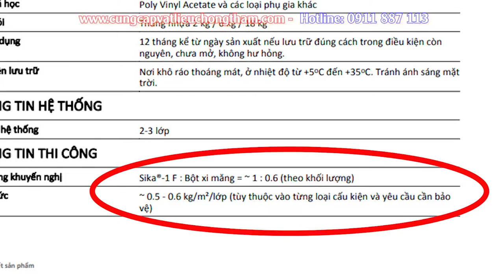Hướng dẫn thi công Sika 1F kết hợp với màng Polyeter Chống Thấm Sàn Mái và Khu Vệ Sinh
Hướng dẫn CHI TIẾT chống thấm bằng màng Polyeste và sika 1F cho khu vực WC, MÁI
Như các bạn đã biết khu vực sân thượng, mái là nơi chịu ảnh hường trực tiếp rất nhiều bởi thời tiết, lâu dần trong quá trình sử dụng các vật liệu có sự phân hóa nhanh và co ngót giữa các cốt liệu rất dễ gây nứt sàn bê tông, và chân tường bao quanh mái gây thấm ẩm và xuống cấp nhanh chóng cho công trình.
Để giải quyết vấn đề trên thì các bạn cần phải sử dụng các vật liệu chống thấm có những đặc tính phù hợp với các khu vực mái cần chống thấm như là:
-Vật liệu chống thấm có khả năng đàn hồi cao để chống rạn nứt...
-Vật liệu có độ bám dính tốt tránh bong tróc khi quá trình sử dụng...
-Vật liệu độ bền cao có khả năng chống trọi với thời tiết khắc nhiệt, kháng UV...
Chính vì vậy trong video này tôi chia sẻ đến các bạn một giải pháp chống thấm cho khu vực mái mang lại hiệt quả cực kỳ tốt
Vật tư chúng ta cần chuẩn bị đó là màng Polyeste và Sika 1F, xi măng...và các dụng cụ hỗ trợ như bay, chổi sơn, thùng sơn...
Và tôi sẽ hướng dẫn chi tiết  các bạn các bước để có thể thi công chống thấm được tốt nhất
Bước 1: Chuẩn bị mặt bằng
- Loại bỏ vữa yếu, mụn vữa, râu sắt thừa, tạp chất... trên bề mặt sàn, chân tường và vệ sinh sạch
- Sử lý chống thấm cho các cổ ống thoát, trám vá những điểm lỗ rỗ, gồ ghề... tạo bề mặt phẳng
- Bão hòa làm ẩm bề mặt bê tông bằng nước (không để đọng nước )
Bước 2: Thi công
_ Đo đạc các điện tích chúng ta cần dán màng chống thấm tiến hành cắt ghép các tấm màng cho phù hợp
-Trộn hồ dầu xi măng với phụ gia siêu dẻo
-Đưa các tấm đã cắt vào vị trí cần dán để định vị, định vị xong lột các tấm màng lên rồi trải đều lớp hồ dầu xi măng xuống dưới và  tiến hành dán màng, chúng ta sẽ dùng tay vuốt đều bề mặt màng để cho lớp màng ghim chặt vào sàn bê tông tránh phồng rộp...
-Chúng ta cần ghép nối các tấm với chiều rộng khoảng 10cm để đảm bảo độ kín cho mối nối
- Các vị trí góc nên hạn chế cắt màng nhất có thể
-Trộn Sika 1F : xi măng theo tỉ lê 1: 0,6 theo khối lượng khi đạt được độ sệt đồng nhất
- Dán gia cố các mép nối, cổ ống và vị trí cắt ghép bằng vải polyeste và hỗn hợp Sika 1F đã trộn.
Bước 3:
Phủ 02 lớp Sika 1F lên toàn bộ bề mặt đã dán màng chống thấm với định mức 1,5-2kg/m2/2 lớp,  mỗi lớp cách nhau 2-6h tùy điều kiện thời tiết.
Sau khi lớp chống thấm đã khô chúng ta có thể tiến hành test nước và thực hiện các công tác tiếp theo
Đó là những nội dung CHỐNG THẤM MINH NHẬT muốn chia sẻ đến các bạn, để các có thể nắm bắt được về quy trình thi công chống thấm cho khu vực mái, WC bằng màng Polyeste và Sika 1F
 Chúc các bạn có thể thi công một cách dễ dàng và đạt được hiệu quả tốt nhất cho công trình của mình.
Địa chỉ số 41 Khuất Duy Tiến Thanh Xuân Hà Nội
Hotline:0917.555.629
Xin chào và hẹn gặp lại các bạn. Rất mong nhận được sự chia sẻ và đăng ký cũng như chia sẻ bình luận trên video hướng dẫn Chống Thấm này
Tag links hữu ích: